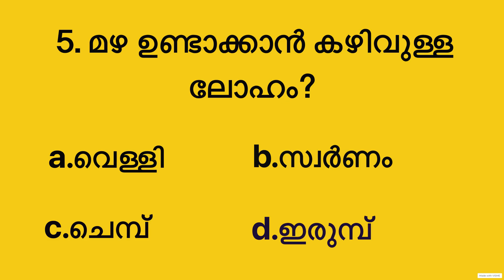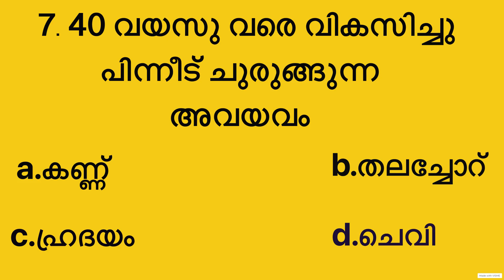പൊതുവിജ്ഞാന ക്വിസ് |malayalam GK l Mock Test l Quiz l General Knowledge l PSC l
GK|Mock Test|Quiz Malayalam|General knowladge|USS|PSC|LDC|LSS|പൊതുവിജ്ഞാന ക്വിസ്‌|

Includes Malayalam Interesting GK, Current Affairs, Science, Indian History, World History, Indian Geography, Polity, Awards, Malayalam Cinema Quiz, Kerala Quiz For all competitive exams like PSC, LDC, UPSC, SSC, IAS,IPS, etc.

പൊതുവിജ്ഞാന ക്വിസ് | GK l Mock Test l Quiz l General Knowledge l PSC l